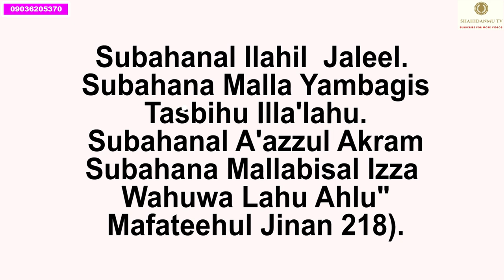DAGA CIKIN SIRRIKAN BIYAN BUKATA A WANNAN WATAN AKWAI..